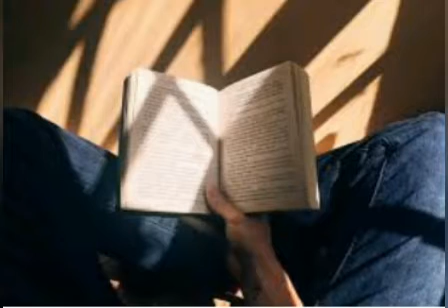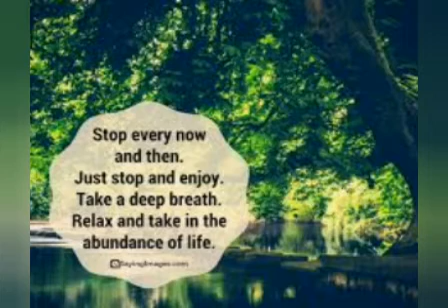ഇനി നമ്മൾ എന്ത് ചെയ്യും??? 😪😪😪😪lock ആയി പോയീ😰😥😢😢😢😢😢😢😢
Hi all

Pls watch this useful video and comment ur feedbacks